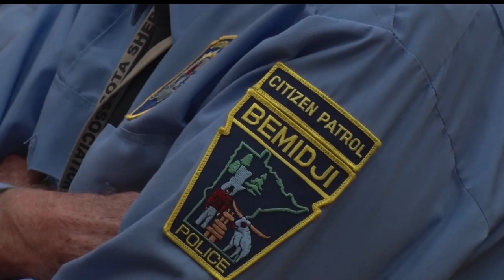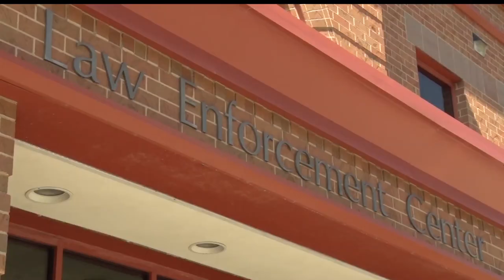Bemidji Says Farewell To Citizens Patrol